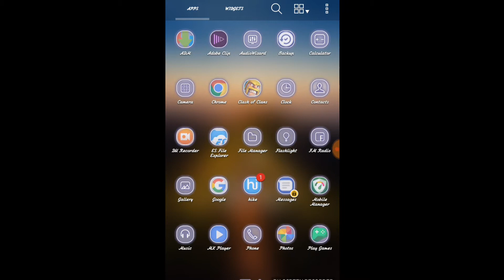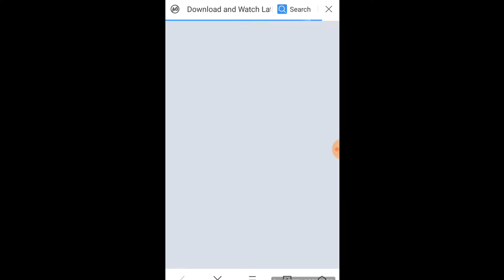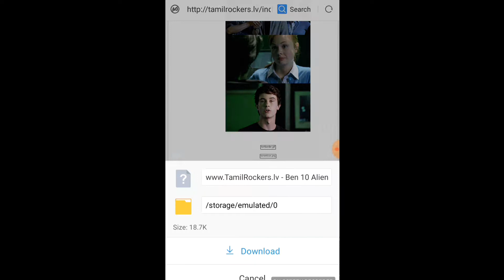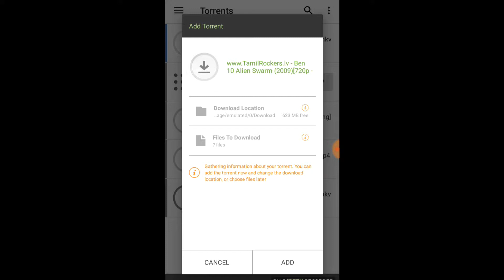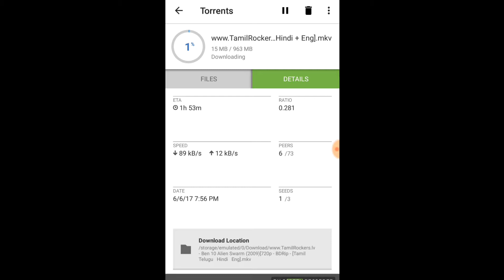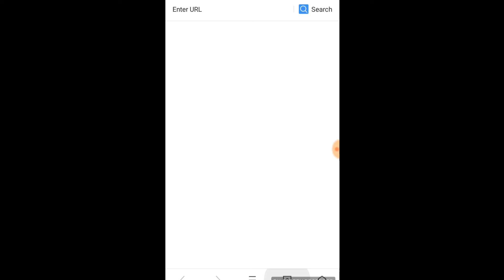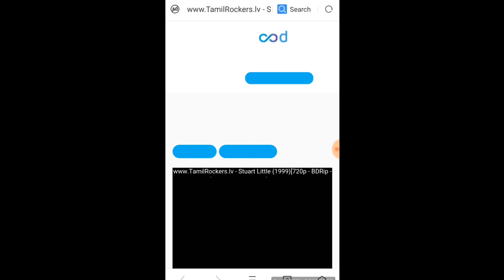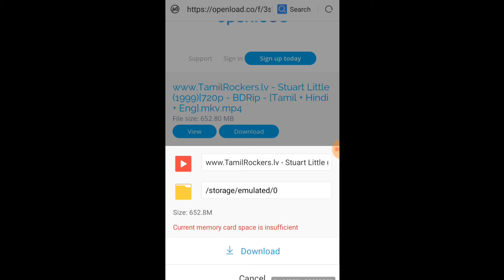How to download the movie using utorrent app and without utorrent app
This video shows how to download the movie using utorrent app and without using utorrent.